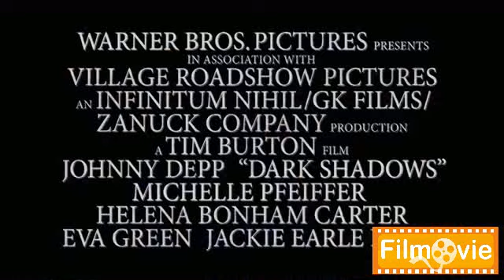Dark Shadows - Trailer Italiano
Trailer in italiano di Dark Shadows